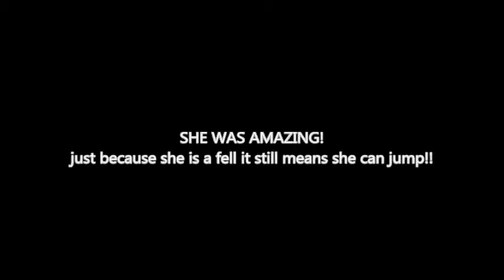Jumping Holly House Willow!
sorry for the delay, my laptop was playing up AGAIN. :L

so yeah, willow (my mums pony) was great, i'll leave all the commenting to you so yeah byyee!!♥